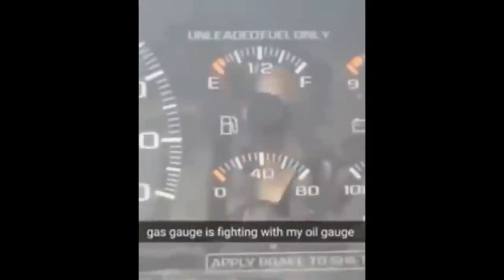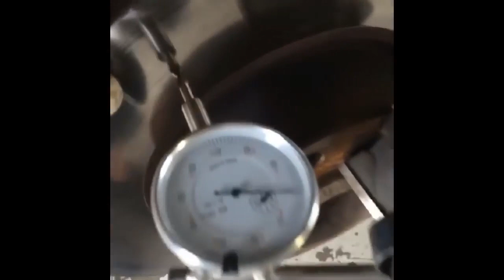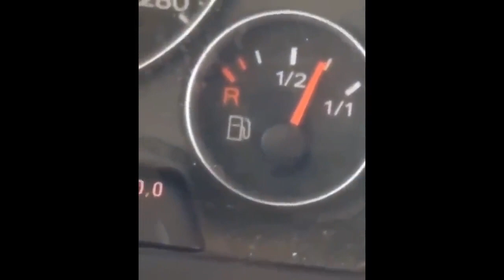Random Mechanical Problems - Car Fails #2